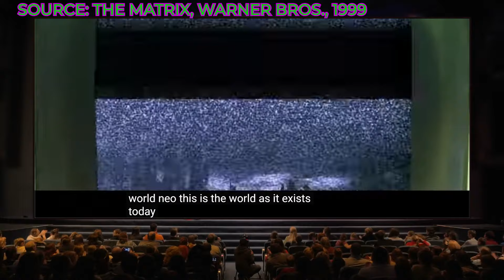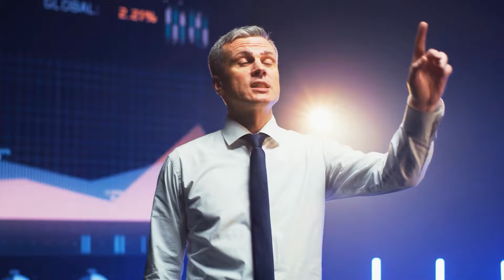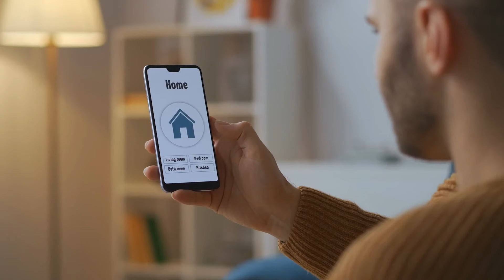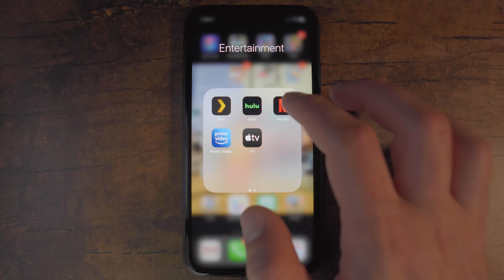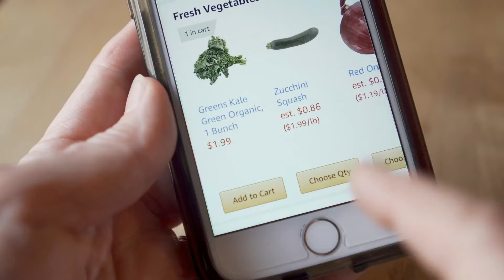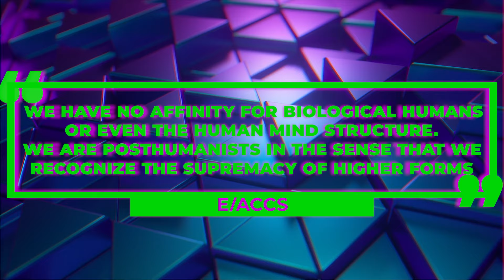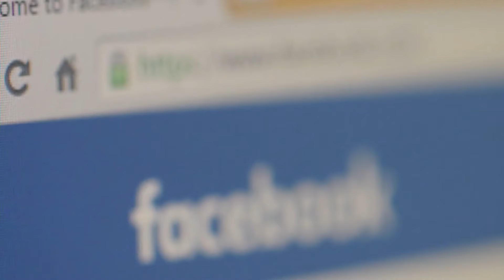A.I. WILL REPLACE YOU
artificialintelligence is everywhere. You can't check the news or go online without seeing AI mentioned all over. But what REALLY is AI today? More importantly, did you know that AI is specifically designed to REPLACE YOU?

I have a website! There are links to all the videos, some background about me, and even a few t-shirts if you're interested.

This specific video was written using only the dictionary as a source for definitions. All the other parts were written using my experience.

Chapters:
Chapters:
00:00 - Introduction
02:38 - Part 1: What Is AI?
06:30 - Part 2: AI Is Ruining Your Life
10:50 - Part 3: AI Will Replace You
15:49 - Conclusion: What Can We Do?